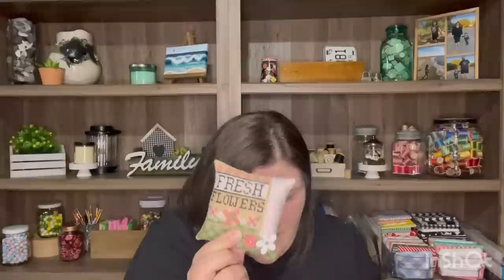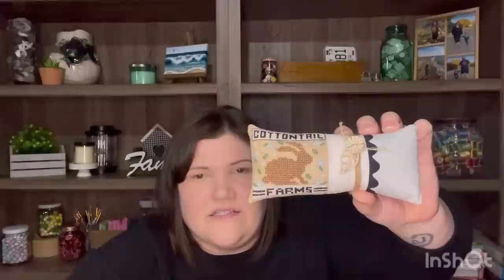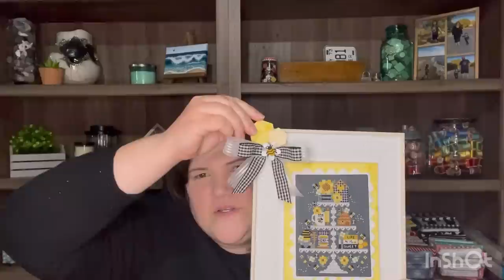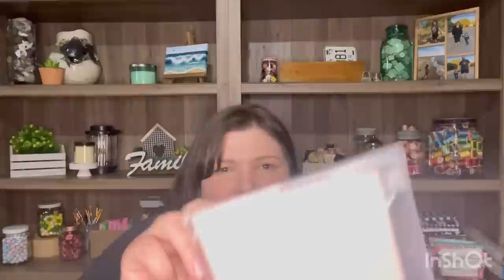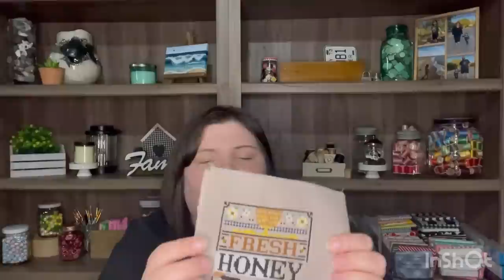Flosstube #3 - Spring Collection and Tier Tray finishes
Come join me as I talk about my Spring Collections and Tier Tray designs as well as lots of other fun stuff.

Sorry for the quality of the video I don’t know what happened but I will fix it for the next one!!

I purchased all my Aida and Lugana fabric online from Traditional Stitches. They are in Calgary, Alberta. They have fabulous selection, great pricing and reasonable shipping!